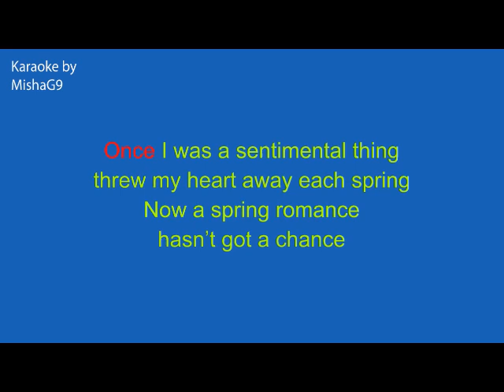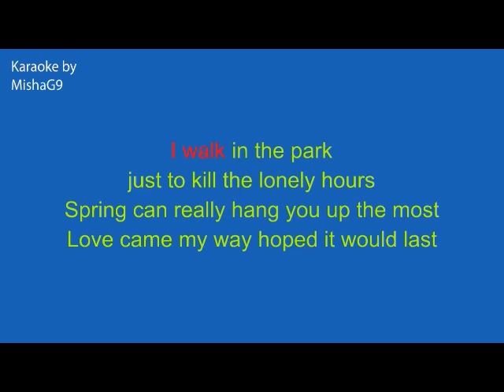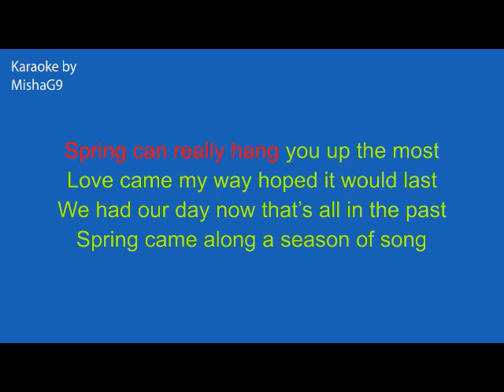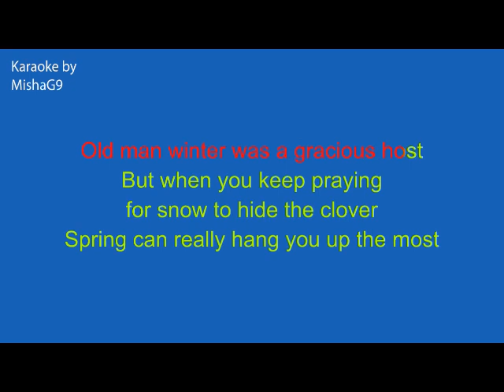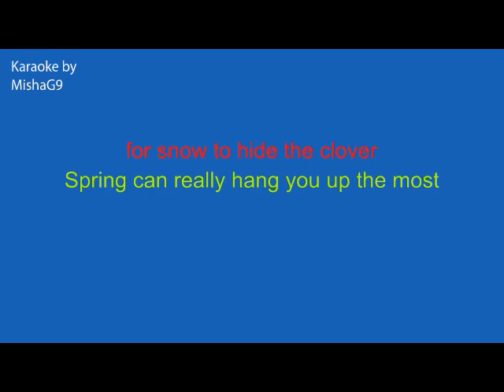Spring can really hang you up the most - Barbra Streisand - KARAOKE Key: Bb